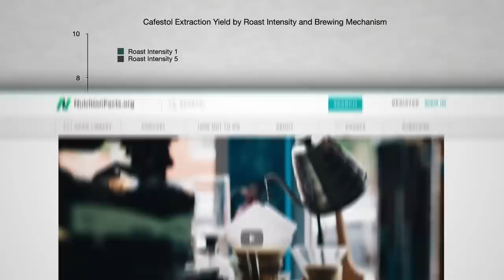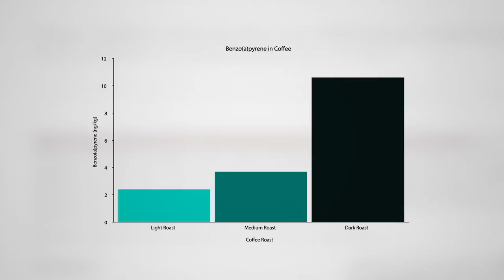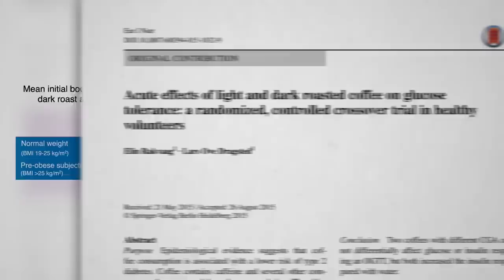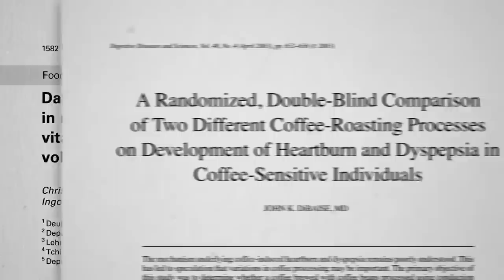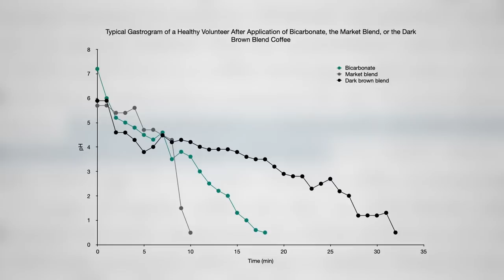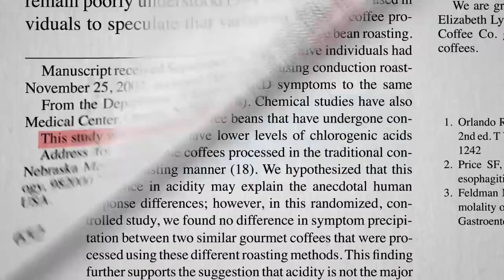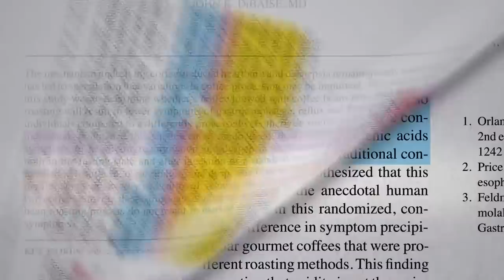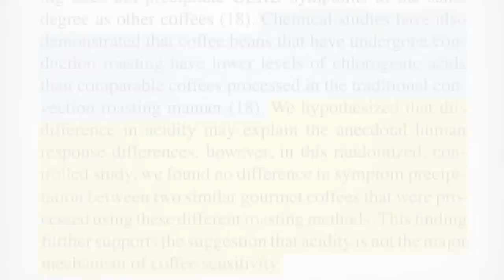Friday Favorites: Which Coffee Is Healthier - Light Roast, Dark Roast, or Low Acid?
Dark roast coffee is more effective than light roast coffee in reducing body weight. Does low-acid coffee help those who suffer from acid reflux, heartburn, and indigestion?

Isn’t that amazing!? I love how it was their own study that did them in, but hey—good for them for allowing it to be published and not just quietly buried. Or maybe they tried, and the researchers held strong? Either way, this is how science is supposed to work, and I’m excited to bring it to you!

The videos I showed are Does Coffee Affect Cholesterol? and Does Adding Milk Block the Benefits of Coffee?

How Much Added Sugar is Too Much? Check out the video!

Have a question about this video? and someone on the NutritionFacts.org team will try to answer it.

Want to get a list of links to all the scientific sources used in this video? You’ll also find a transcript and acknowledgements for the video, my blog and speaking tour schedule, and an easy way to search (by translated language even) through our videos spanning more than 2,000 health topics.